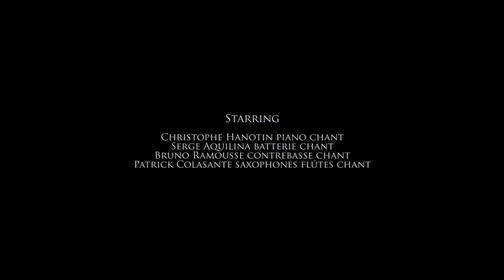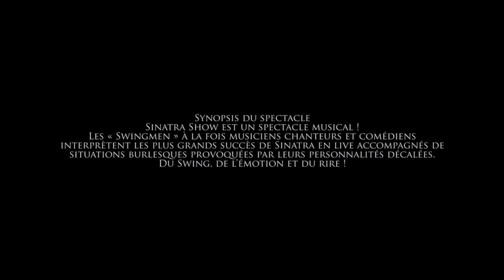Call Me Franky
CALL ME FRANKY ! - 1h30 de SPECTACLE
Familial Musical Burlesque  Hilarant

Swing Humour Jazz Comédie - Les plus grands succès de
FRANK SINATRA